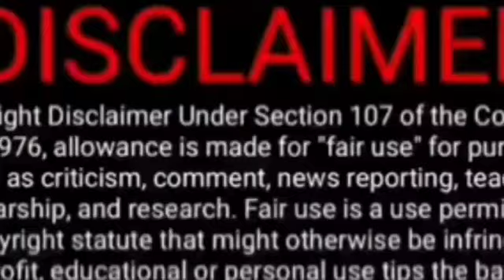अपनी ही बर्बादी का जश्न मनाते हैं हम। Pak Media on India latest. XOis News. Pakistan Media on India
अपनी ही बर्बादी का जश्न मनाते हैं हम। Pak Media on India latest. XOis News. Pakistan Media on India.Pak Media on India. Pakistan Media on India latest. Pakistan Media on India

Fiza Khan
NXG News
Hindustan Special
AP Gyan
Viral Fact
India Web News
Cric Today
NewsExplainedHindi
Doctor Fiza
Bol news
Samaa tv
Gnn
Rauf klasra
Amir mateen
Public news
Pakistani reaction on India
Ipl
Psl
Imran Khan
Pakistani reaction
XOis News
NXG News
Hindustan Special
AP Gyan
Viral Fact
India Web News
Cric Today
NewsExplainedHindi
Doctor Fiza
Rauf klasra
Amir mateen
Pakistani reaction
Imran Khan